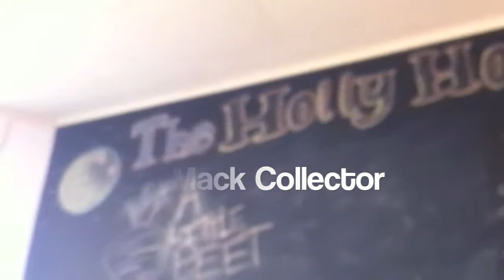Chalkboard Sessions//Billy Mack Collector: Watching the Little Beets Grow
Billy Mack Collector was in town, so we thought we could get some video of him playing a few tunes at The Holly House! He's got a new album out called A Little Beet, and if you keep your eye out, you might catch him wandering and playing a show one of these days...